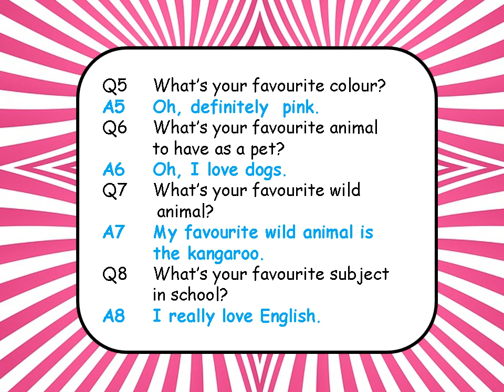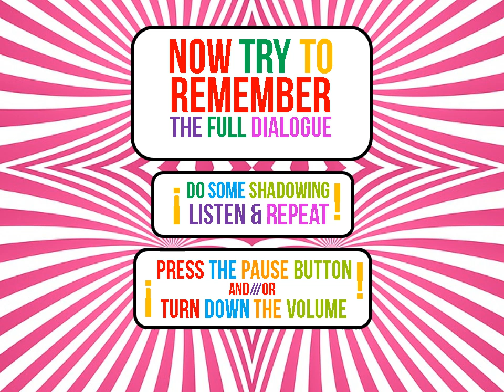ByoD4SK #5 2 My Favourite Things Part 2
Speaking English with Kids in English Part#5.2.  English  Do You Speak English With Your Child At Home? Do you Know How to Speak English With Children? Can you Speak English with kids? Do You Want to Have meaningful conversations with Kids of any age?
In today’s video Practise 4 important questions and answers.
From the Magic of English:
byod4sk aka Build your own Dialogue for Smart Kids
Also MADAD4SK Memorize A Dialogue A Day for Smart Kids

Check out the activities for building fluency, confidence, memorization and  English Speaking Skills with Our FREE 15-Day Trial. (includes BYOD Modules)